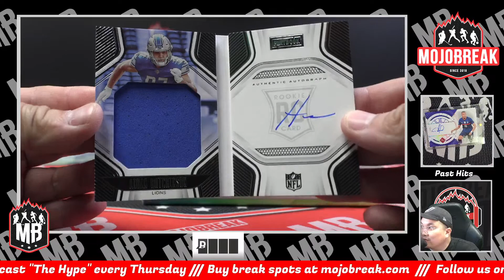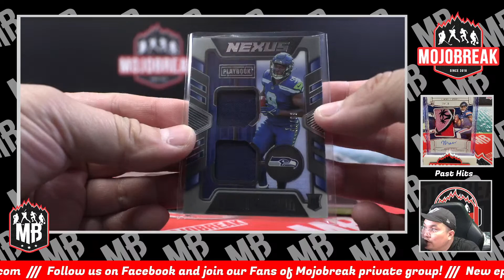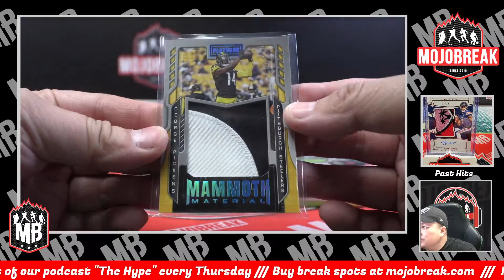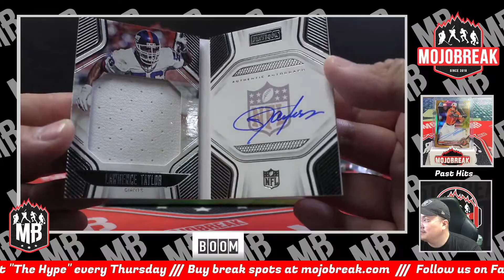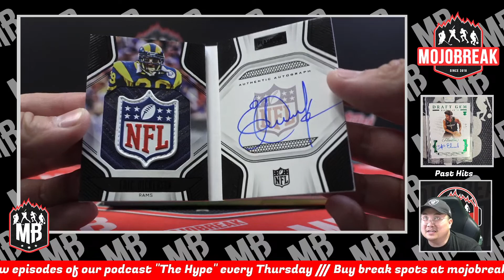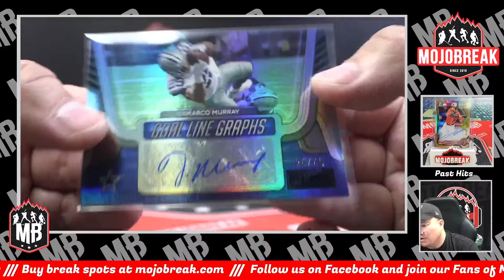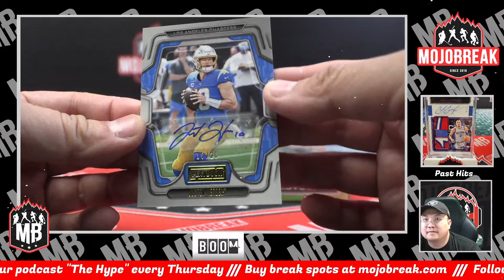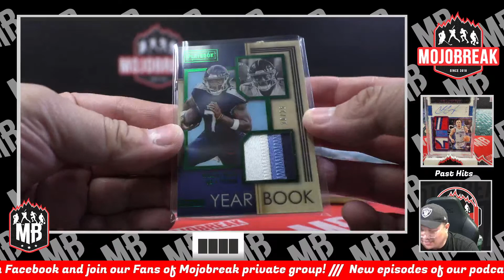PYT #13 - 2022 Panini Playbook Football Hobby 8 Box Break - 04.25.23